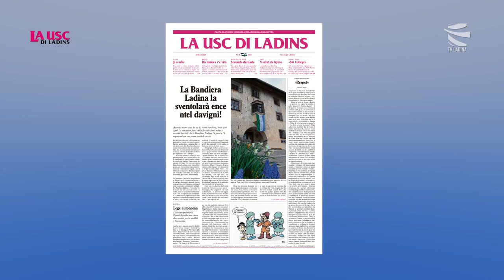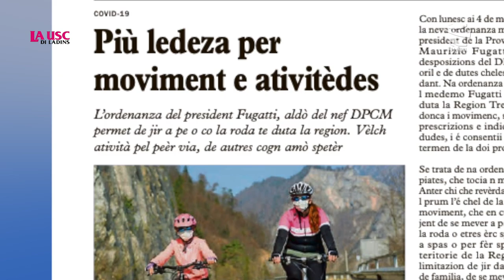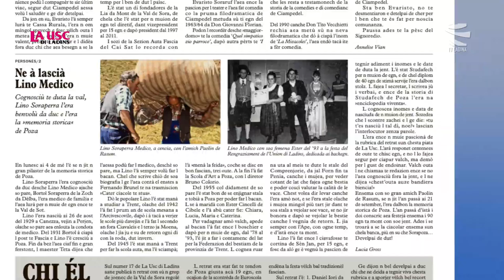LA USC DI LADINS - dai 8 ai 14 de mé 2020